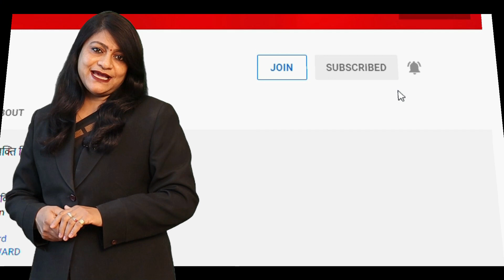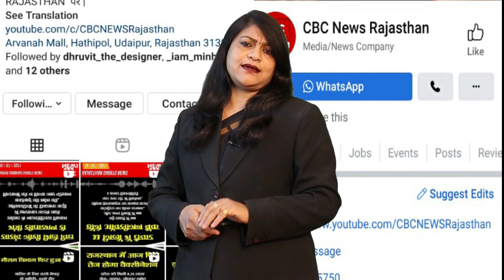Udaipur संभाग Bulletin 14/01/2022 की Banswara, Dungarpur, Chittorgarh, Rajsamand की खबरें देखिये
Intro :- 00:00 - 00:15

Sambhag bulletin headlines :- 00:15 - 01:04

- उदयपुर में मकर सक्रांति की धूम:अब्दुल कादिर ने एक डोर में उड़ाई 700 पतंगे, कोरोना जागरूकता और मास्क लगाने का दिया संदेश :- 01:04 - 02:26

 - अनंता अस्पताल में बिना ऑपरेशन के 7 साल की बच्ची के पेट से निकाली कील :- 02:26 - 06:43

- नाथद्वारा में मकर संक्रांति पर श्रीनाथजी के सामने नई गेंद पधराई:रेशमी छींट के वस्त्र में सजाया, शयनभोग में अरोगाया जाएगा प्रभु को  सूखे मेवे का खींच :- 06:43 - 08:00

- डूंगरपुर में चाइनीज मांझे से युवक के गले में कट लगा:डोर हटाते हुए हाथ में भी चोट, खून बहने पर अस्पताल में करवाया भर्ती :- 08:00 - 08:43

- बांसवाड़ा में पत्नी-बेटी पर लांछन लगाकर किया बेघर:सिरफिरे पति की करतूत पर महिला बोली-घर वापसी के लिए मांग रहा दहेज, कहा-बड़ी लड़की किसी और की :- 08:43 - 09:59

- Salumbar News :- 09:59 - 12:11

End :- 12:11